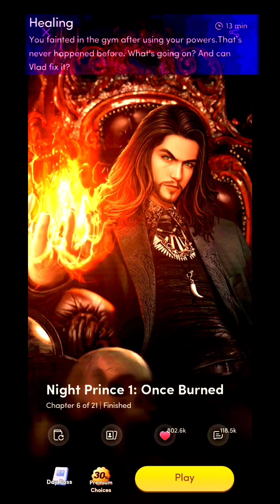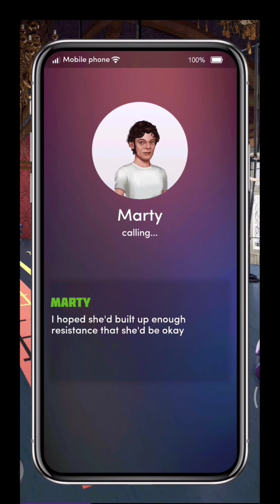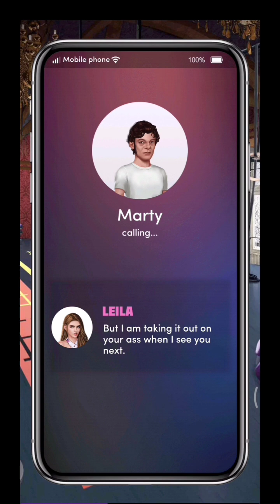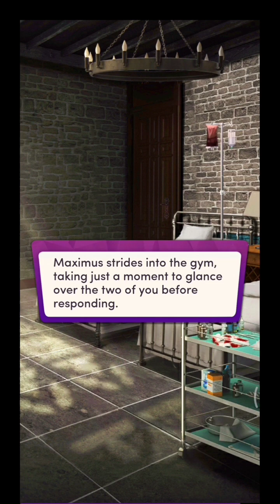THE HEALING! Chapters: Once Burned | Night Prince Series - Book One | Chapter 6 💎💎All Used💎💎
Chapters: Once Burned | Night Prince Series - Book One

Book premise:
After an accident gave you the ability to channel electricity, no man has been able to handle your touch. That is until you meet Vlad Tepesh. But he's not just a man— he's the world's most dangerous vampire, known by some as... Dracula.

CH 6
You fainted in the gym after using your powers. That's never happened before. What's going on? And can Vlad fix it?